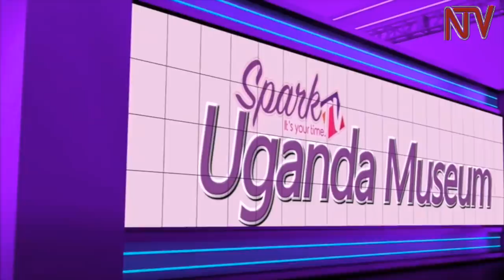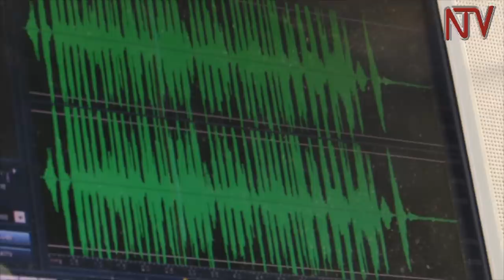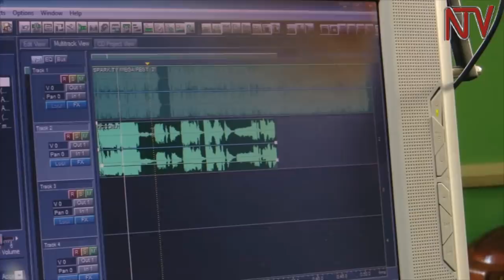OBULANGO: Omulangira Ndausi asooka kubwetegekera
Enaku zino oyinza okuba nga olaba obulango bwebivvulu bungi ku TV , sso nga ate bungi obufulumira ku leediyo . Naye wali webuuzizza ku ngeri gyebukolebwamu . Katukutuseeko emboozi y’omulangira  Peter Ndawula , amanyiddwa ennyo nga omulangira Ndawusi.